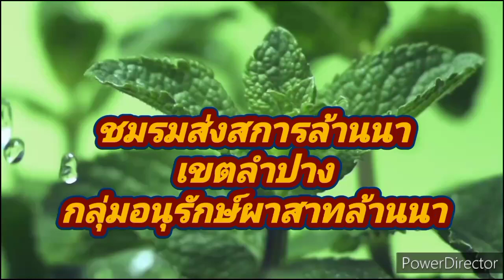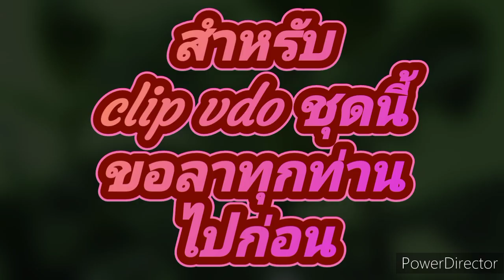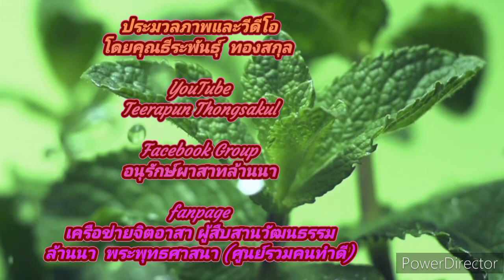พิธีสวดพระอภิธรรมศพหลวงตาประเสริฐ ปญฺฐาสโภ ที่พักสงฆ์กู่เเก้ววิเวกการาม 4 พฤศจิกายน 2566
กำหนดการประกอบพิธีทางศาสนาหลวงตาประเสริฐ  ปญญาภโส  ที่พักสงฆ์กู่เเก้ววิเวกการาม

น้อมถวายความอาลัย หลวงพ่อประเสริฐ  ปญฺญาสโภ (แก้วเดียว) อายุ 80 ปี  พรรษา 21 อดีตผู้ดูแลอารามกู่แก้ววิเวกการาม(วัดห่าง) บ้านโทกหัวช้าง ต.พระบาท อ.เมือง จ.ลำปาง อดีตพระลูกวัดป้าสำราญนิวาศ ต.ศาลา อ.เกาะคา จ.ลำปาง ตั้บำเพ็ญกุศลศพ ณ ที่พักสงฆ์กู่แก้ววิเวกการาม ต.พระยาท อ.เมือง จ.ลำปาง ได้ถึงแก่การมรณะภาพ ซึ่งมีกำหนดการประกอบพิธีทางศาสนาดังต่อไปนี้

เวลา 15.00 น. พิธีสรงน้ำศพ
วันที่ 26 ตุลาคม 2566 ถึงวันที่ 4 พฤศจิกายน  2566

เวลา 09.30 น.เริ่มประกอบพิธีทางศาสนา
เวลา  11.00 น. ถวายภัตตาหารเพลแด่พระสงฆ์ เชิญแขกรับประทานอาหารกลางวันร่วมกัน
เวลา 12.30 น. ประกอบพิธีทางศาสนา ทอดผ้าไตร
บังสุกุล วางดอกไม้จันทน์
เวลา 13.00  น.ประชุมเพลิงศพ (เผาหลอก)
เวลา 19.00 น.ประชุมเพลิงศพ (เผาจริง)